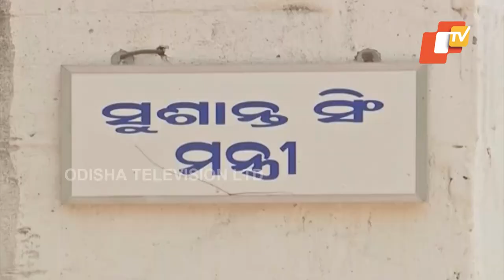Pratibha Maharathy 'Unhappy' Over Son Rudra's Candidature For Pipili Bypoll